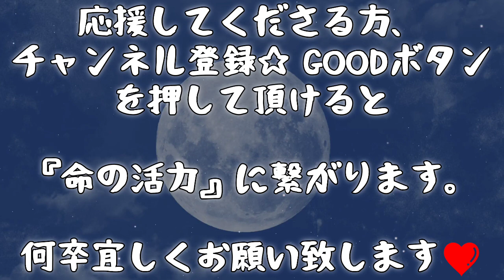24.『心の部屋・ほんとうの心の力(言霊・中村天風)』